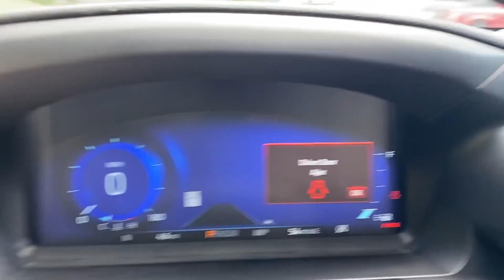New 2022 Ford Explorer ST Mt. Airy, Westminster, Skysville, Germantown, Frederick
Century Ford of Mt. Airy is located at 302 Century Dr, Mt Airy MD 21771. We are your top choice when it comes to new and used Ford vehicles in Mt. Airy, Westminster, Skysville, Germantown, Frederick, Maryland!

2022 Ford Explorer ST 1FM5K8GC3NGB08833 Video

With our large new inventory, we have the perfect vehicle to fit your needs!

Are you in the market for a brand-new Ford? Take a look at our new vehicle specials below to find a great model to take home at a special price

With our large pre-owned inventory, we have the perfect car, truck or SUV for you.

This 2022 Ford Explorer ST 1FM5K8GC3NGB08833 is full of phenomenal features such as:

Thank you considering Century Ford of Mt. Airy as your premier Maryland Ford dealer. We look forward to helping you with all your new car needs!